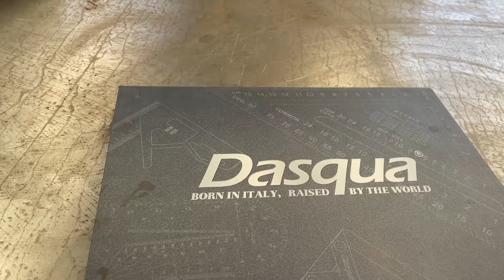¡Aprende con el Maestro Herrero! 👨‍🔧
¿Te imaginas cómo se usan las herramientas de la vieja escuela? 👴  En este video, mi papá nos enseña a usar la escuadra, una herramienta fundamental en la herrería. 📐

¡Es increíble cómo la usa para trabajar con tuberías y otras cosas!  🤯

¿Y tú? ¿Cómo usas la escuadra en tus proyectos? ¡Cuéntanos en los comentarios! 👇

Además, nos muestra cómo hacer una jaladera para escalera, ¡una pieza súper útil! 🚪  ¿Qué te parece? @WestonToolsTV